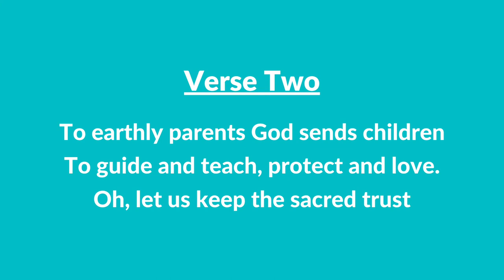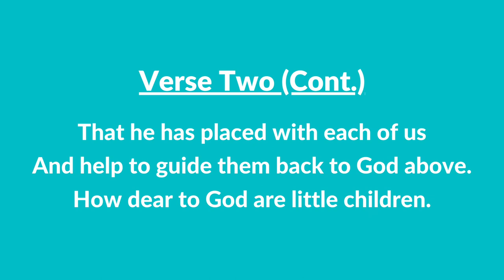#180 | How Dear to God Are Little Children (Instrumental With Lyrics) | LDS Children's Songbook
#180 | How Dear to God Are Little Children (Instrumental With Lyrics)